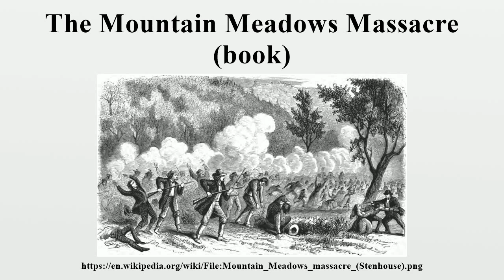The Mountain Meadows Massacre (book)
The Mountain Meadows Massacre (1950) by Juanita Brooks was the first definitive study of the Mountain Meadows massacre.Brooks, a Mormon historian trained in historical methods, was discouraged from studying the incident, and she suffered some ostracism from fellow Mormons after its publication.

Image-Copyright-Info